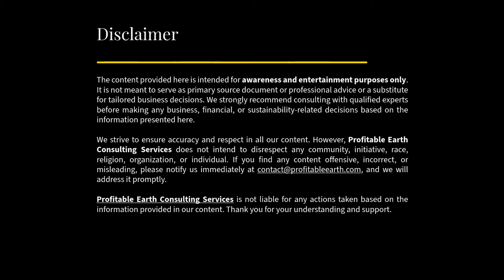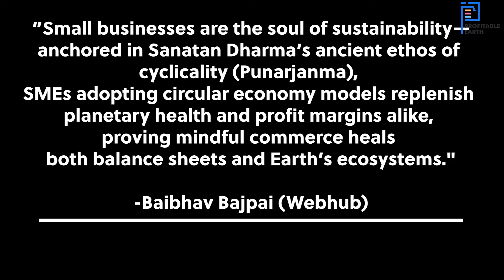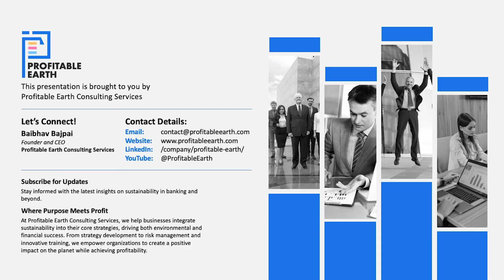EP#002 | 🌟 Circular Economy 101 | EPR | Why Brands Must Take Back Their Trash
🔁 What if every brand had to take back its trash?

That’s not a distant dream—it’s already happening. And it’s called Extended Producer Responsibility (EPR).

♻️ We just dropped the second video in our new “Circular Economy 101” YouTube series—and it’s all about how EPR is shifting the waste burden back where it belongs: to the source.

📦 From plastic packaging to broken electronics, EPR is the circular rule that makes polluters pay and pushes product design forward.

🎥 Watch now:
👉 Circular Economy 101 | EPR | Why Brands Must Take Back Their Trash

🔍 In this short explainer, we decode:

How EPR works (hint: it’s all about PAY, PROCESS, PREVENT)

Global success stories (France 🇫🇷, South Korea 🇰🇷, India 🇮🇳)

Ancient wisdom meets modern waste law (yes, we invoke Grandma and Karma 😄)

Who benefits, who resists, and why this matters for our shared future

🛠️ This is the first of many episodes from Profitable Earth Consulting Services—a series designed to simplify the 30+ building blocks of the circular economy in plain English, with real stories, visuals, and (sometimes!) humor.

📣 If you care about sustainability, business resilience, or the future of packaging, this series is for you.

👉 Share to spark dialogue on sustainable trade policies.
👉 Tag someone who’d appreciate a laugh (and a lesson).

At Profitable Earth, we believe in tackling complex challenges with creativity and clarity. Let’s turn economic chaos into actionable strategies — with or without a kazoo solo.

— Baibhav Bajpai
CEO, Profitable Earth Consulting Services
Navigating tomorrow’s economies, today.

💙 Support our mission: Help us continue creating free, impactful content for millions by supporting us on:
One-time payment:
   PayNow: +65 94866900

Together, let’s make a difference—one step at a time! 🌍✨circulareconomy